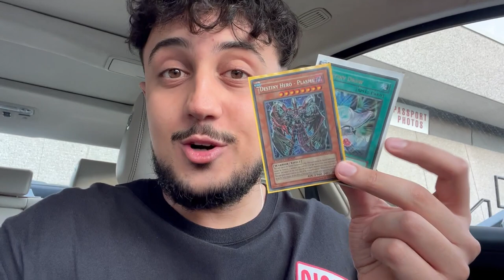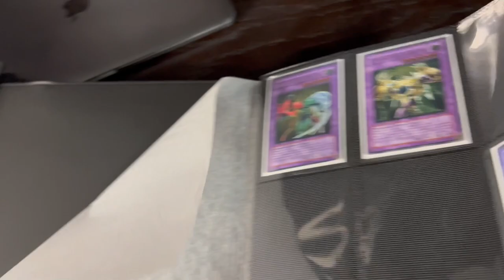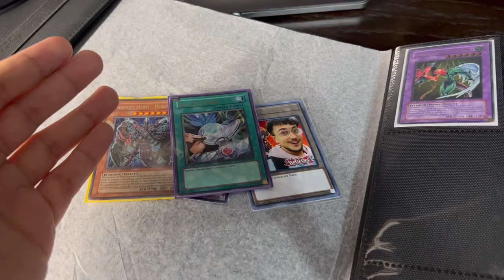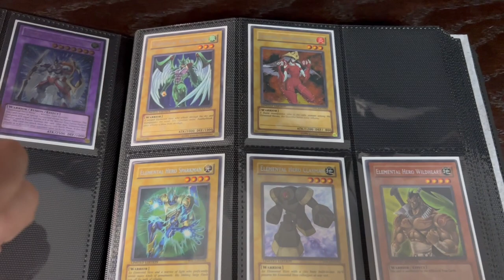THE BIG EVENT